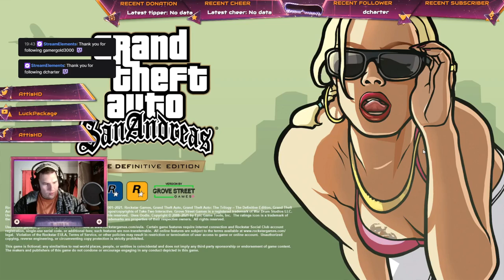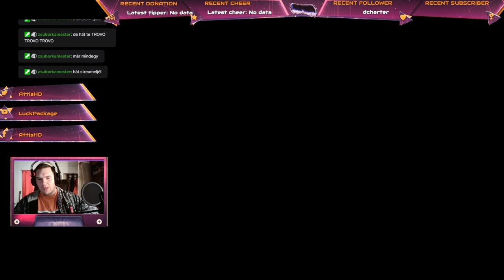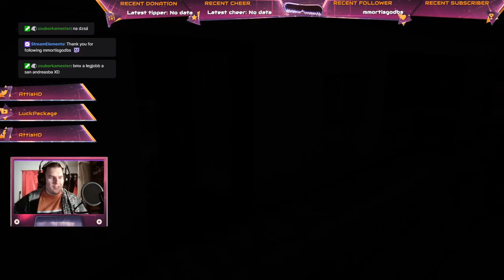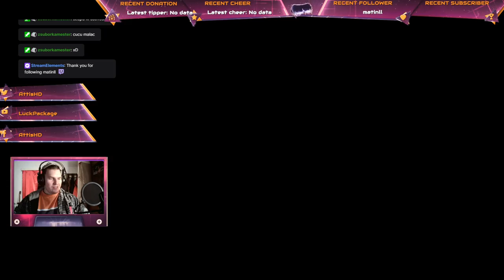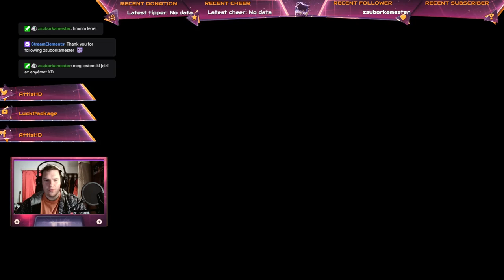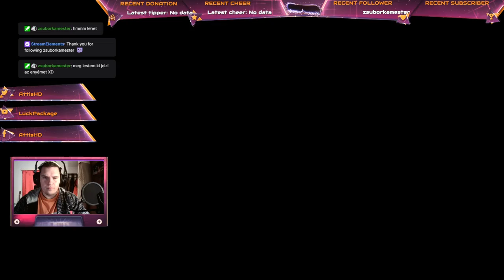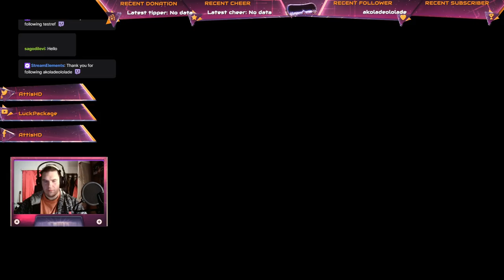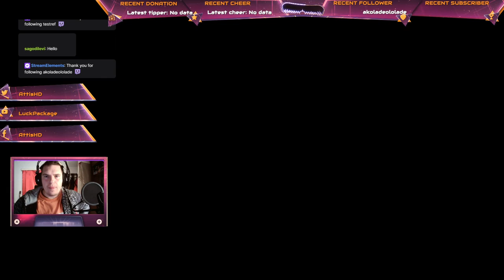Grand Theft Auto: San Andreas – The Definitive Edition EP 2 CJ BECSAJOZIK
Ha megnézted a élő adást vagy videót köszönjük szépen a megtekintést. Nyugodtan dobj egy like-ot ha tetszett neked 😉 valamint hasonló tartalomokért iraktkozz fel a csatornákra.

Live chat szabályzat:

- Tilos a hirdetés és a reklámozás.
- Kerüljük a kiabálást (CapsLock) és a sok emoji használatátt.
- Nem fogom senkinek a nevét bemondani.
- Tiltás vagy Bann jár a flood/spam-ért.
- Moderátorokat tiszteleben tartani.
- Nincs kéregtés hogy kérsz moderátor rangod.
- Kérlek ne trollkodni gyere a stream-re. Köszi.
- Érezd jól magad :)

Atti gépe:

Proci: AMD RAYZEN 5 1600X 6 mag 3.6 ghz
Ram: Kingston HyperX PREDATOR 16 GB DDR4 ram
Ház: Kolink Punisher
Táp: RAIDMAX Cobra 80 plus 600 wat
Videó kártya: MSI GAMING X 3GB 192  bit
Vinyó: WD 1 tb
SSD: KINGSTONE 240 GB
Alaplap: ASROCK AB 350 FATALITY
Bilentyüzet: Redragon
Egér: HAMA URAGE METAL MORFH 2